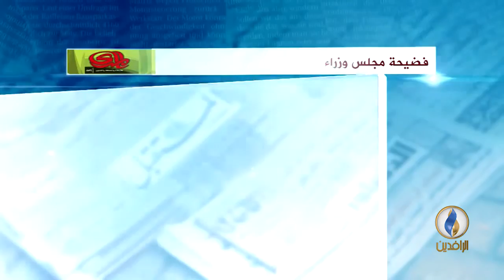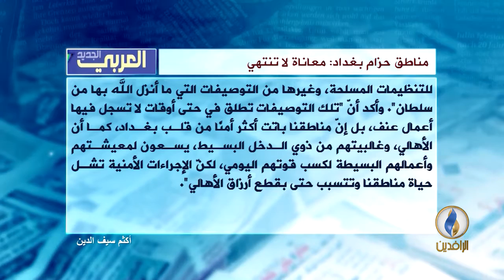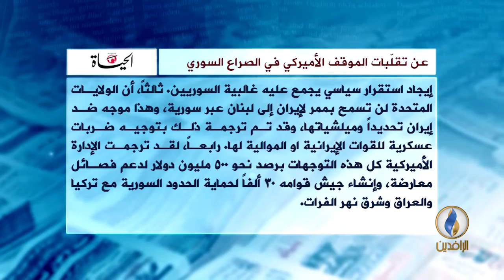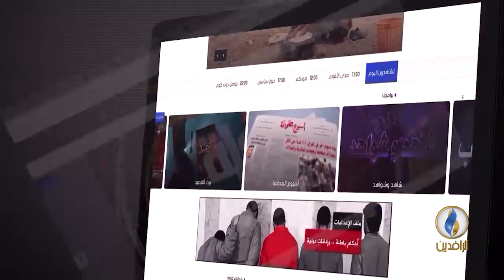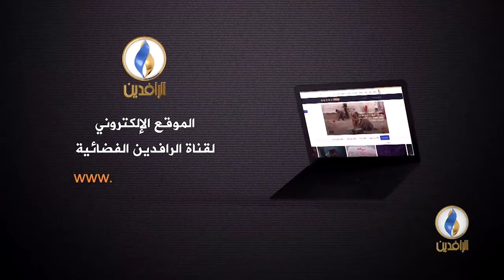صدى_الأقلام.. 18-1-2018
تقديم:
مصطفى مطر